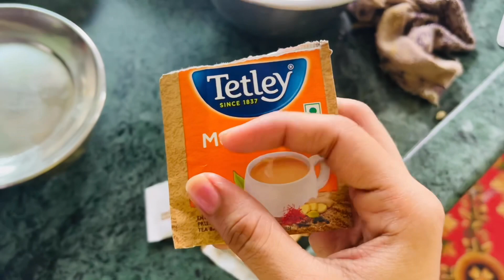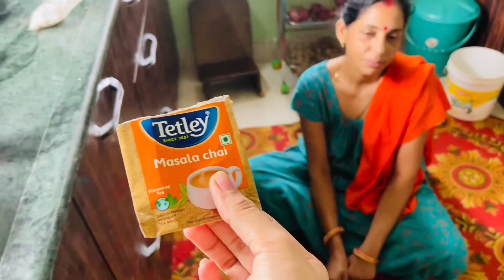2 Days Se Hamari Baat Nahi Ho rahi🥺 Sorry 😢